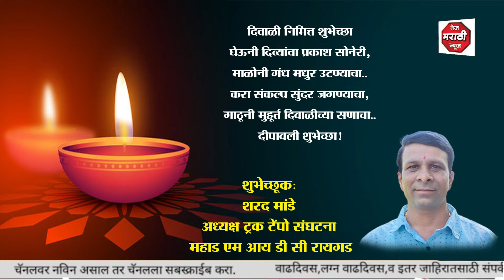मा. शरद मांडे अध्यक्ष ट्रक टेंपो यूनियन महाड एम आय डी सी यांच्या मार्फत दिवाळीच्या हार्दिक शुभेच्छा